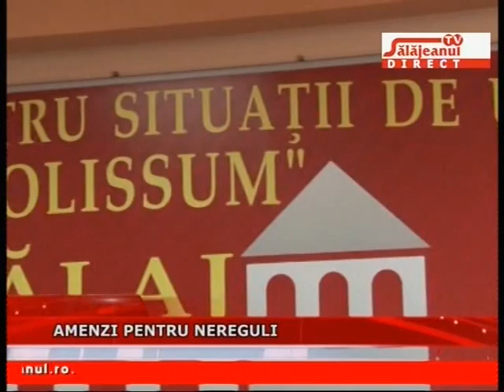AMENZI PENTRU NEREGULI